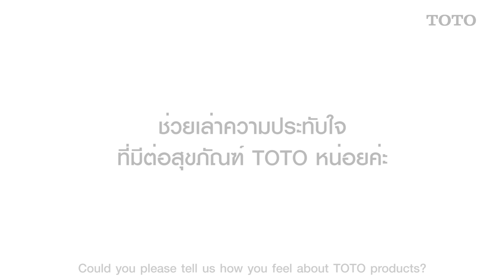[TOTO Customer's Voice] Khun Jamjuree Cherdchom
❝ ความประทับใจก่อนตัดสินใจเลือกใช้ TOTO
รู้จักมานาน เชื่อมั่นในคุณภาพ
ว่าเราเลือกถูกวัตถุประสงค์ในการใช้งาน
สะดวก สบาย สะอาด เป็นหัวใจของสุขภัณฑ์ ❞

ขอขอบคุณ คุณจามจุรี เชิดโฉม มากๆ ค่ะ
ที่ช่วยถ่ายทอดประสบการณ์สุดพิเศษกับสินค้าของ TOTO 😊

❝ I was impressed in TOTO products,
because I've known its popularity for a long time.
I trust in TOTO quality.
The most important points of toilet are ...
Convenience • Comfort • Cleanliness ❞

Thank you Khun Jamjuree Cherdchom
for sharing your special experience with TOTO. 😊